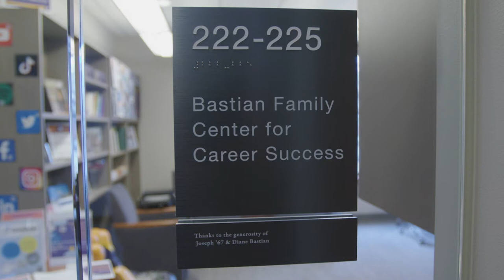Knox College Prepares You for Career Success!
The Bastian Family Center for Career Success works with Knox College students and alumni to help them discover and successfully pursue career opportunities, including jobs, internships, graduate and professional programs, gap year experiences, and short-term postgraduate programs.